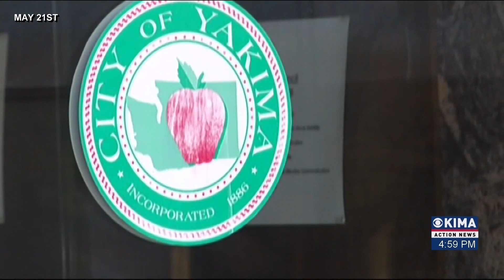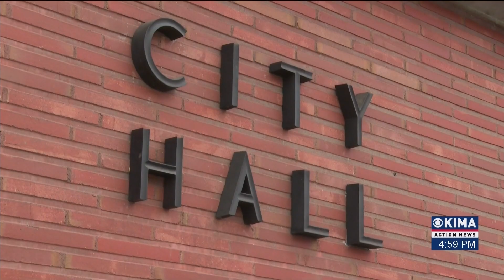Yakima City Council Rejects Pride Month Proclamation, Pride Events aren't Effected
Concerned citizens protested in front of Yakima city hall Tuesday night over city council members rejecting a proposal by the group "Yakima Pride" to proclaim June as pride month.
Some of the protesters then attended the council meeting ... Where they spoke out to council members.
Reporter Austin Peppers reports on both sides of this issue.